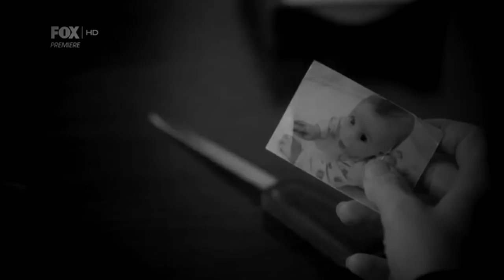Mulder With Scully And William - The Son They Lost pt 2 (The X-Files 11x5)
this shipper video is dedicated to the episode 5 'Ghouli' from the series the x-files  a little clips from season 10